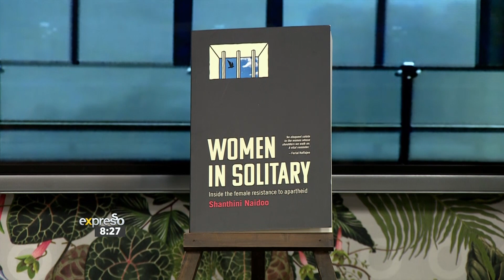Cynthia Stimpel takes Shanthini Naidoo and Jamie-Lee through yoga!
While we are waking up with journalist and author Shanthini Naidoo, Jamie-Lee goes through a yoga flow alongside her, led by yoga instructor Cynthia Stimpel.